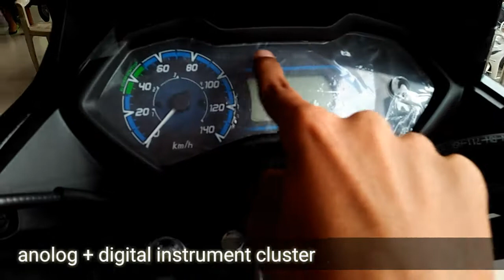Honda Livo BS6 Full Review ,specification ,features ,price | Hindi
Hi guys watch my new vedio ue vedio me hamne haonda livo ka full hidi review kiya hai agar aaapko pasand aaya toh like kar dena aaur chnnel ko subscribe bhi kar dena thanks for watching